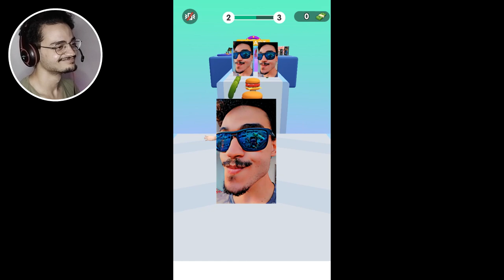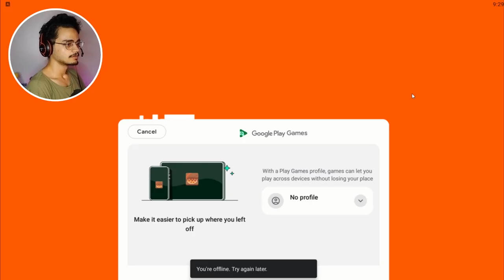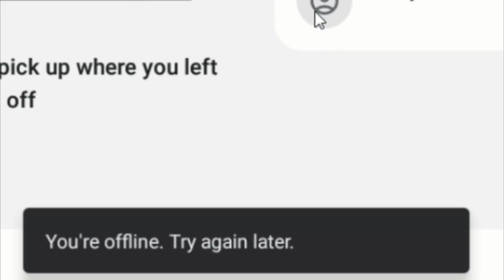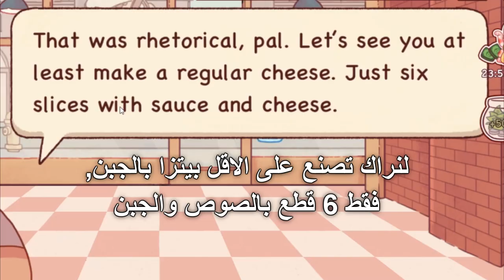تركتها تترجى والنتيجه صادمة... 🤣 - ألعاب موبايل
البريفيو 00:00
المقدمة 00:34
الجيمبلاى 02:14
الخاتمة 11:46
الحقوق - Music , Rights :
- Wii shop channel OST
- Doki Doki Litreature club OST
- Naruto OST
- Outro / "Always sometimes monsters" Game ost
+ FlyingKitty - Just Another Order
- Pikachu Animation by Vanessa Shipe